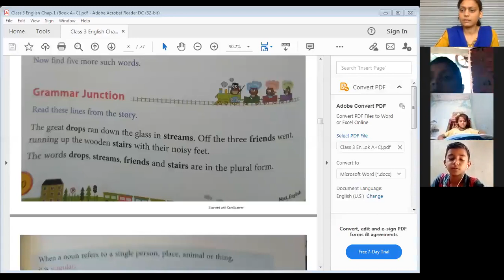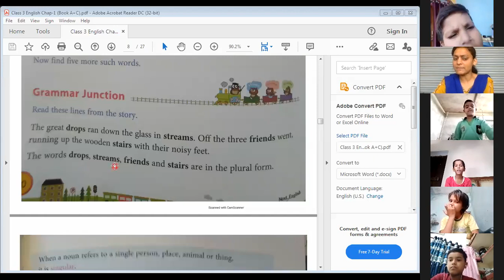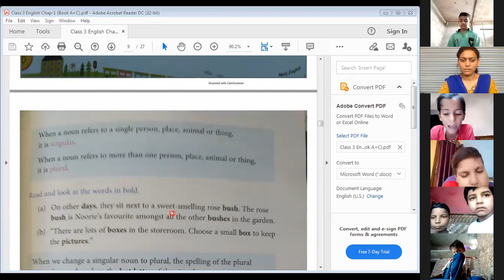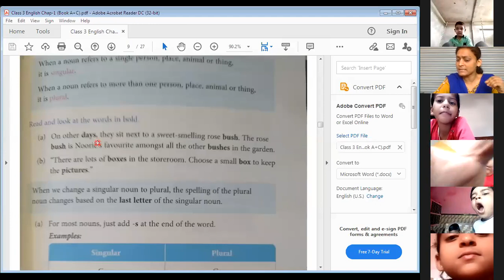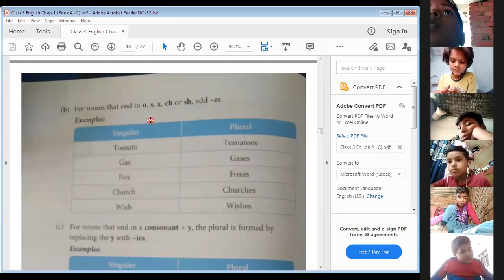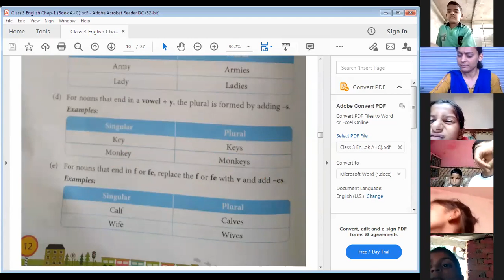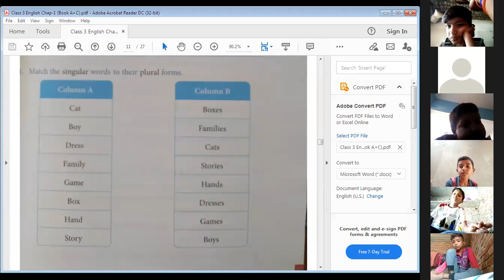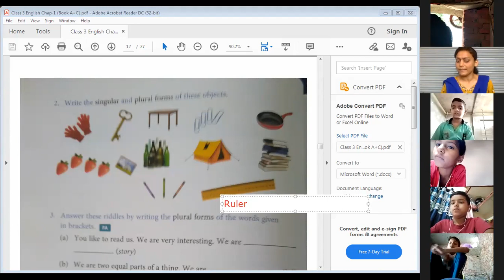Rule of Singular & Plural Nouns Grammar Junction English Chapter 1 Class 3